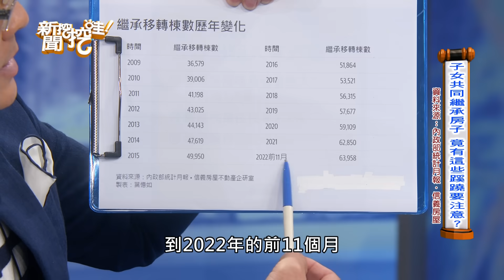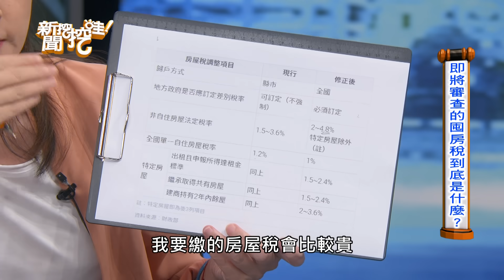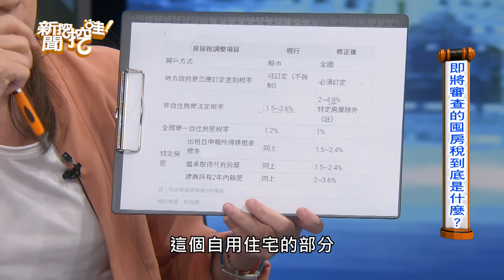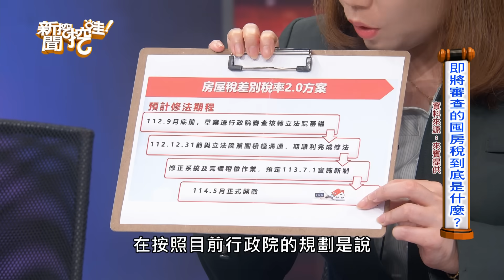【新聞挖挖哇】爭產家醜現形記！李玟六億房產長命契內幕！林靖恩賣房信託住飯店沒問題？有房煩惱多「繼承、出租、囤房稅2.0」秒懂完整解析！ 20230728 來賓：徐佳馨、郭莉芳、蘇家宏、SWAY、陶迪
李玟房產老公分不到，何謂長命契？林靖恩賣房住飯店到底划不划算？過世留給子女一棟房子，房客不租了姐姐要住鬧翻天！爸爸一怒之下賣掉房子產生論戰！有房煩惱多，繼承、出租、繳稅、維修都是問題？子女繼承共同持有房產家破碎！租金補貼的真正目的？不買房也可以當房東增加收入？囤房稅2.0

【分段重點】

00:00   介紹來賓
01:22   兄弟姐妹共同繼承 為何最後房子沒了？
10:52   子女共同繼承房子 竟有這些蹊蹺要注意？
17:57   繼承者有人欠債 保住房子有訣竅？
22:10   共同繼承房屋 繳稅的問題要注意？
25:18   共同繼承想賣自己持分 要注意什麼？
28:05   林靖恩賣房若長期住酒店划算嗎？
31:30   以房養老 有什麼要注意的地方？
34:05   老了住養老院還是住飯店比較好？
36:13   老人黃昏之戀 竟然神展開？
38:21   去理髮院洗頭 暗藏商業秘密？
39:18   不買房合理當房東收入好嗎？
42:00   李玟房產為何老公沒份 何謂長命契？
45:12   申請租金補貼 房東介意的點在哪？
52:05   台北市小套房為何開始拋售？
55:11   即將審查的囤房稅到底是什麼？
59:38  信義哥吉拉一戶要繳七百萬房屋稅？
1:02:5  擁有老房子 為何寧可在外租屋？